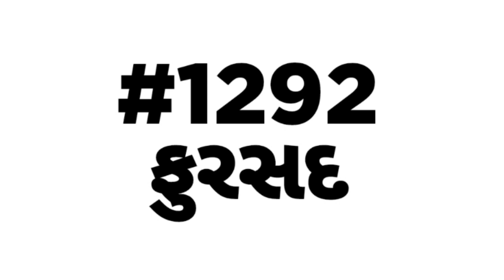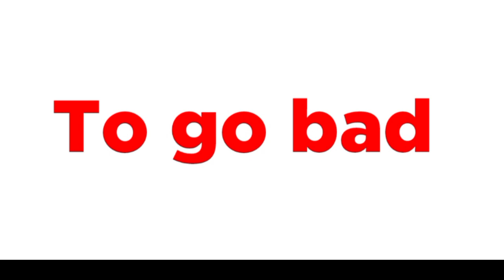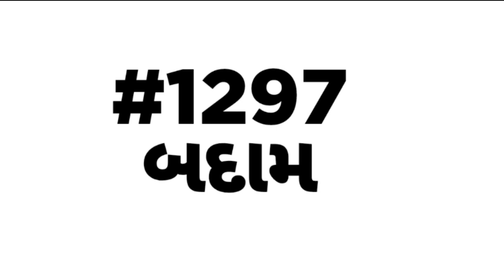English vocabulary | શબ્દભંડોળ | એક લાખ શબ્દ ભંડોળની જર્ની | Daily Vocabulary words Education Guruji